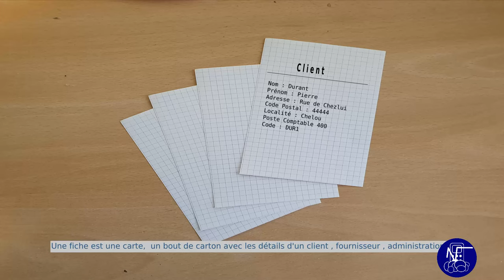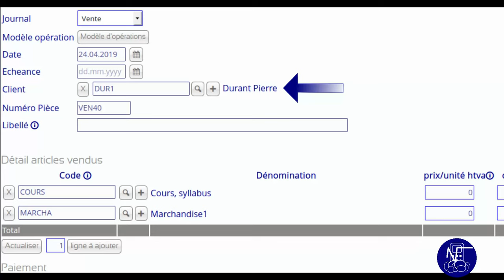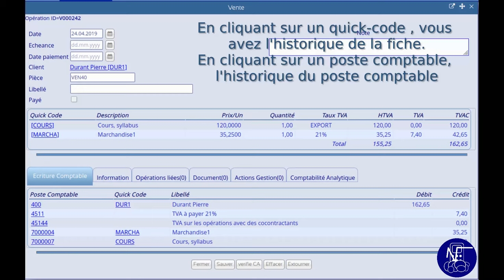Noalyss - Fiche : concept (1)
Né en 2002, NOALYSS est un serveur libre de comptabilité et gestion, pouvant gérer plusieurs centaines de dossiers . Plus d'information

Tutoriel sur le concept des fiches.